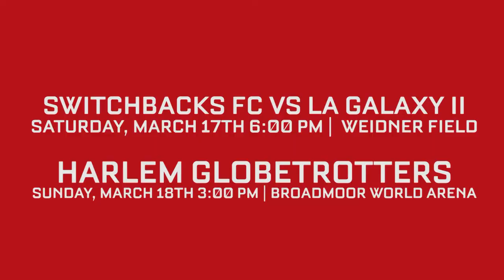Trading Tricks with the Globetrotters